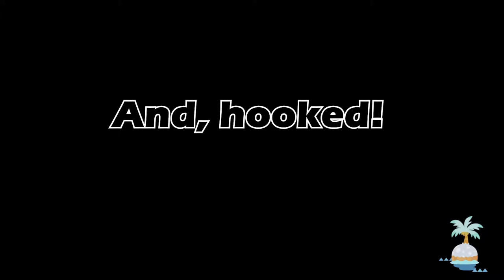Learning Super Smash Bros. Ultimate from the Best (totally not sarcastic)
So one of my viewers was talking smack about how good he is at Super Smash Bros Ultimate so I decided to give him the chance to demonstrate.

He's a good kid, thanks for the fun games Anthony ^_^

On mobile?  Guess what, Periscope works better!

Chat Rules:
1. No cussing!
2. Mods and Molecular Narwhal have final say in all matters!
3. Don't post links without permission.
4. No Spam.
5. Do not ask for? a mod or channel help position unless an opening is being advertised.
6. It is a BANNABLE offence to repeatedly complain about the Atoms system.

Streaming Schedule:

lol